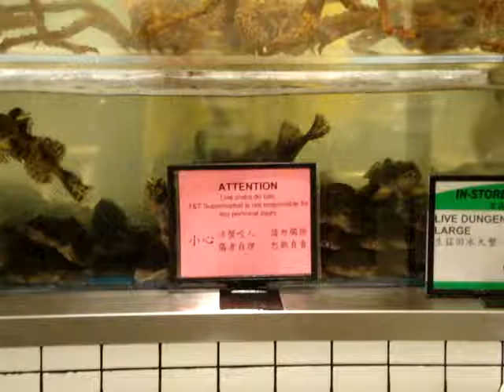T&T Do you want a fish?